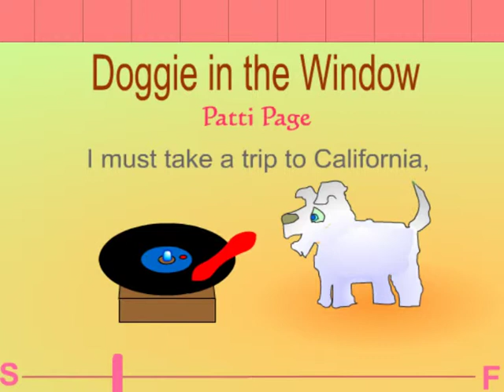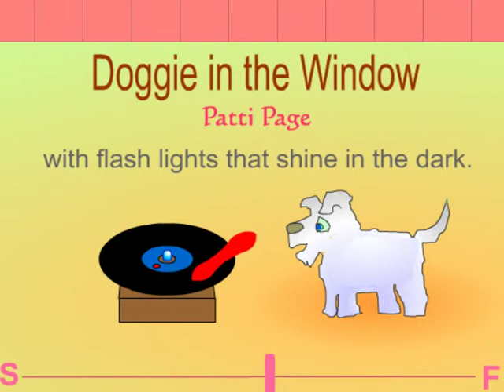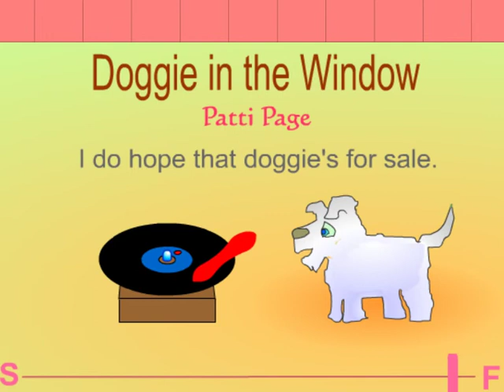doggie in the window mpg